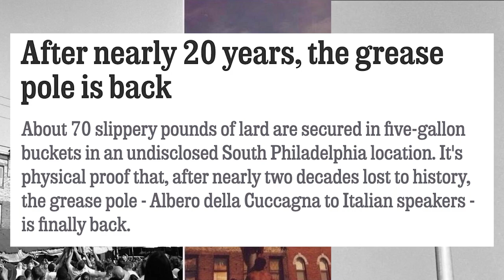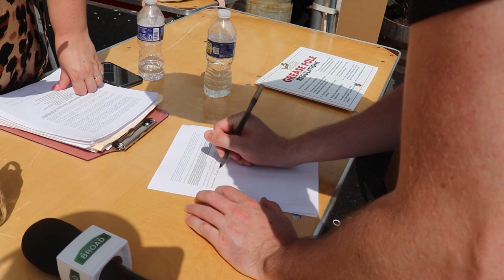Philadelphians Climb a 30 Foot Greased Pole For Prizes!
Kyle heads down to the Italian Market Festival in South Philly to watch people compete for cash, meats, and cheeses hung from a 30 foot pole covered in pig fat during the annual Grease Pole!